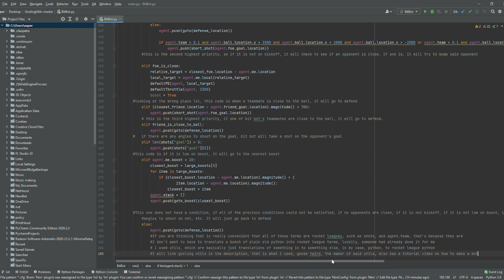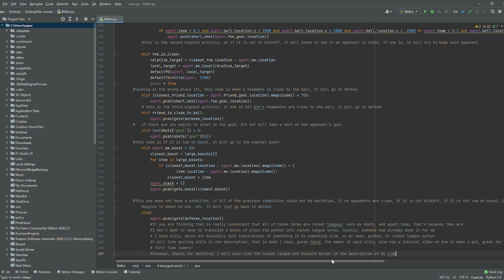In the bot: Bit Bot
This is a video showing the inner workings of bit bot, hope you like it!